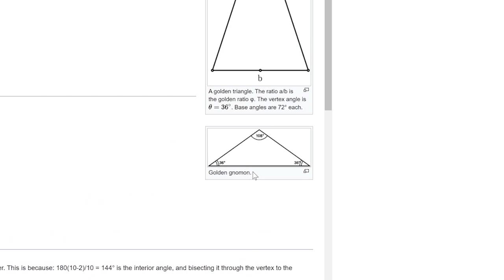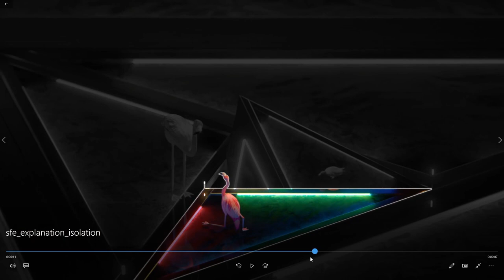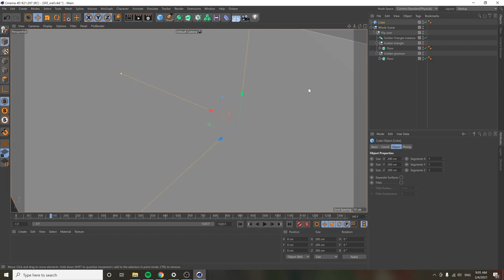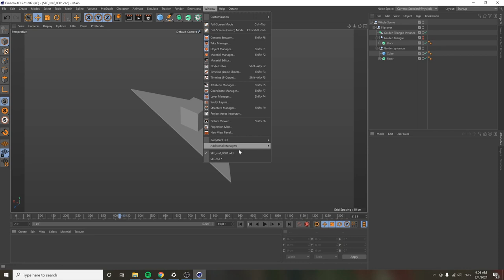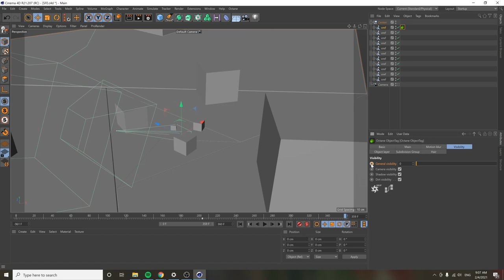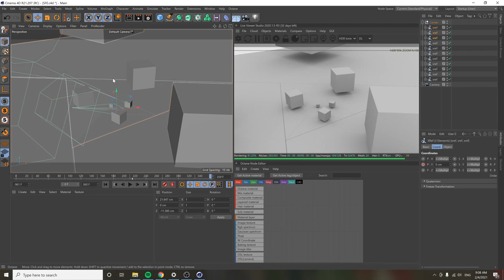A brief explanation of "Something For Everyone" and how to use the project file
Something For Everyone is an artwork that everyone is invited to participate in. In an attempt to create an artwork bigger than myself, I'm giving away the project file for free so that anyone can become an artist of the work and evolve it through their own voice.⁣

This video is a brief explanation of how Something For Everyone works on a conceptual level, and how you can use the project file to make your own creations.
Feel free to use the project file however you wish, for any reason. You are welcome to use it in personal work as well as commercial work. If you want to tokenize what you make with it, go for it!  You can get the project file at somethingforeveryone.art.⁣